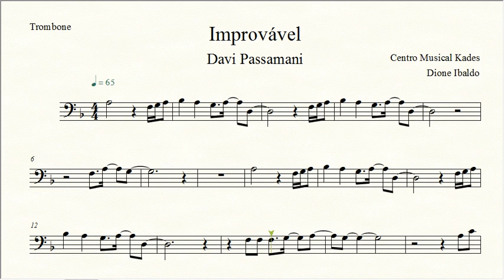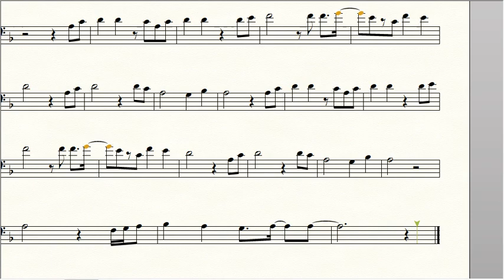Partitura IMPROVÁVEL - Davi Passamani - Trombone